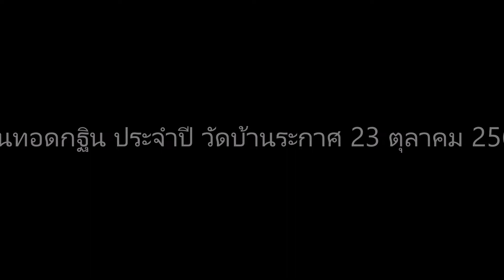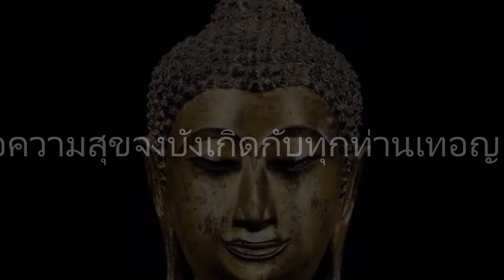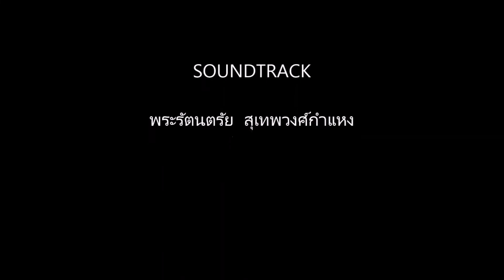งานทอดกฐิน วัดบ้านระกาศ 23 ตุลาคม 2565 /// Apisit May